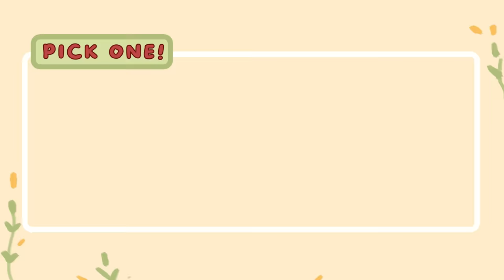7 Ways To Make People Like You MORE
Do you find it hard to socialize? Want to learn how to be more likable? You're in the right place.  Research in the field of social psychology has helped widen our understanding of relationships, and how people will act in social groups and situations. Knowing this, you can learn ways to boost your likeability when around people.

Want more tips? We also made a video on the subtle behaviors that will make others like you instantly

Writer: Stela Kosic
Script Editor: Isadora Ho
Script Manager: Kelly Soong

References
How to Read Body Language and Facial Expressions. (2019, June 28). Verywell Mind.
Kramer, A. D. I., Guillory, J. E., & Hancock, J. T. (2014). Experimental evidence of massive-scale emotional contagion through social networks. Proceedings of the National Academy of Sciences, 111(24), 8788–8790.
Mae, L., Carlston, D. E., & Skowronski, J. J. (1999). Spontaneous trait transference to familiar communications: Is a little knowledge a dangerous thing? Journal of Personality and Social Psychology, 77(2), 233–246.
Montoya, R. M., & Horton, R. S. (2012). The reciprocity of liking effect. In M. A. Paludi (Ed.), The psychology of love (pp. 39–57). Praeger/ABC-CLIO.
Non-Judgement. (n.d.). The Berkeley Well-Being Institute.
Orghian, D., Smith, A., Garcia-Marques, L., & Heinke, D. (2017). Capturing spontaneous trait inference with the modified free association paradigm. Journal of Experimental Social Psychology, 73, 243–258.
Tamir, D.I. & Mitchell, J.P. (2012). Disclosing information about the self is intrinsically rewarding. Proceedings of the National Academy of Sciences, 109(21), 8038-43. doi: 10.1073/pnas.1202129109.